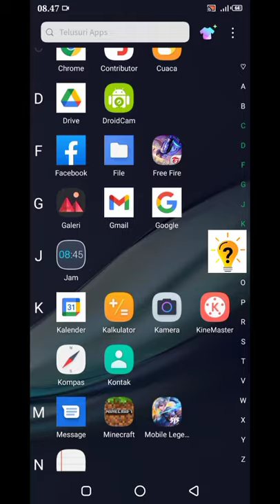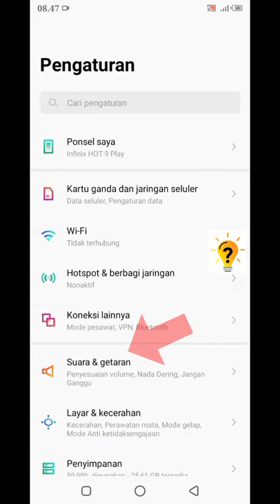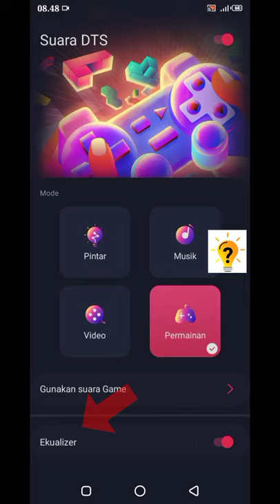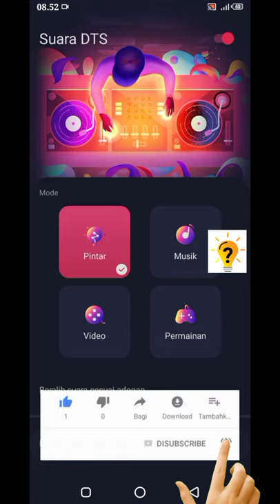CARA MEMBESARKAN SUARA HP INFINIX HOT 9 PLAY | INFINIX HOT 10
video kali ini saya akan mengulas tentang suara hp infinix yang kecil, dan saya akan berbagi cara untuk memperbesar suara speker di hp infinix,
infinix hot 9 play atau infinix hot 10 dan untuk tipe hp infinix yang lainya juga.
terimakasih

2 cara Meningkatkan volume speaker hp infinix tanpa aplikasi tambahan ↙️